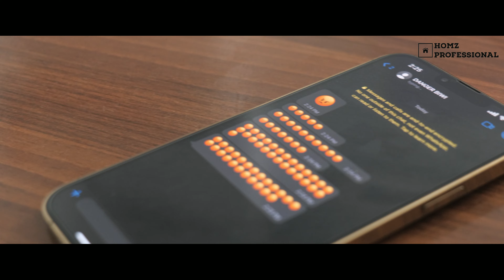Agar Biwi ke tano se ho pareshan toh ek hi hain samadhan! | Rohan Ananta 2 BHK Ready home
Agar aap bhi ho biwi ki tano se pareshan toh ye video hain aapke liye!

Rohan Ananta Right on the Mumbai-Pune highway in Tathawade, lies an 8-acre of happiness. Rohan Ananta. A perfect combination of Rohan’s 25 years of experience in building well-deigned homes, and wide range of amenities that cater to your every need. All this, extremely close to Hinjewadi and at an unbelievable price. So no matter what excuse you have for not buying a house, Rohan Ananta will surely make you move on from it.

We don’t just build homes. We design them. Keeping in mind the people who will live there. And this exact approach is at the heart of our philosophy of PLUS Homes - Perfect Ventilation, Lively Light, Privacy and Smart Space.
Rohan Ananta is an affordable project situated in Tathawade, Pune. The price of the flats under this project vary between INR 29.5 Lac - INR 65.0 Lac.. Just on the Mumbai-Pune highway, lies an 8-acre of happiness - Rohan Ananta. Far from the chaos of the city yet closely connected to its heart, these are 1 and 2 BHK homes designed to take away all your excuses of not being a proud homeowner.

Ananta is a perfect combination of Rohan's 25-year expertise in building well-designed homes and amenities that cater to all needs. So, no matter what excuse you have to not buy a house, Rohan Ananta will take care of it.
Favourably located in Tathawade, Dattwadi in Pune, Rohan Ananta is a meticulously planned project. The units in Rohan Ananta come at an affordable price that varies from Rs. 34. 0 Lac - 65. 0 Lac. It is spread out over a large area of 8 Acre. This project encompasses over 339 units.

It is a wonderfully crafted Residential property that is likely to impress you. The residential dwellings are in Under Construction state. The different types of units available are Flat, which have been designed to offer complete satisfaction. The size of different units available for sale in this project are 1 BHK Flat (600. 0 Sq. Ft. - 700. 0 Sq. Ft. ), 2 BHK Flat (864. 0 Sq. Ft. - 1000. 0 Sq. Ft. ). The project is divided into 10 towers, conceptualised to offer ease of living. Officially this grand project's launch date is 01 February 2019. This well-constructed project is ready for possession as of 01 September 2025.

The beautiful Rohan Ananta's commencement certificate has been granted. The occupancy certificate of this modern project not granted. The well-known builder Rohan Builders & Developers Pvt. Ltd. has developed Rohan Ananta project. You can enjoy the best facilities and amenities at Rohan Ananta, such as Private pool, Private jaccuzi, Earth quake resistant, Private Terrace/Garden, Premium branded fittings, Banquet Hall, AEROBICS ROOM, Event Space & Amphitheatre, Park, Meditation Area. The site's exact address is Survey No. 125, Opposite JSPM Institute, Tathawade, Pune, Maharashtra. The pin code of this masterpiece project is 411033. Rohan Ananta is where fine living meets seamless connectivity to provide you comfort living.

TIMESTAMPS
0:00 - INTRO
0:57 - PROJECT DETAILS
2:04 - SAMPLE FLAT
3:51 - OUTRO